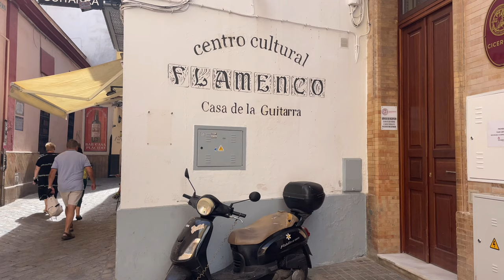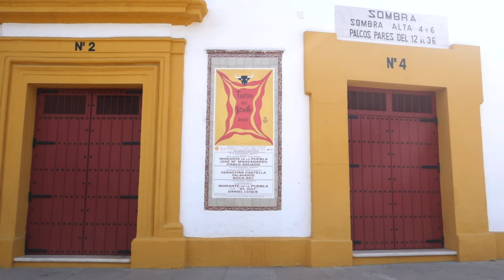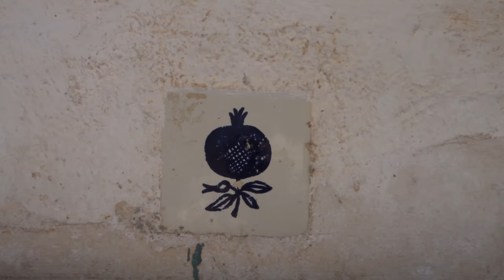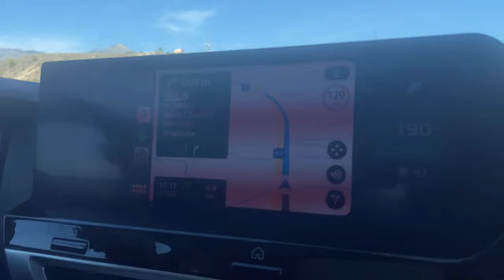Spain Vlog 🇪🇸💃🌊 Flamenco, Churros, Ocean Swims…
Salsa Giants - Bajo la Tormenta

J. Balvin - Mañana Es Too Late (DJ Di Remix) Pitched

Calm Down - Rema & Selena Gomez (Remix Cover) by Marla Malvins ft Primrose